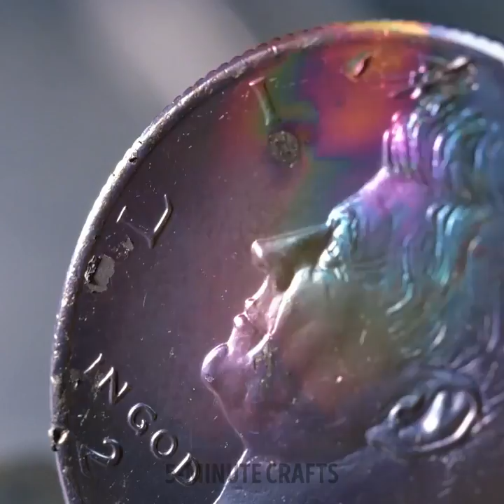Outstanding Jewelry Pieces You Can Make at Home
TIMESTAMPS:
00:01 Snake jewelry out of scrap metal
03:45 Jewelry for graceful lips
06:30 Anaconda bracelet
10:31 Elegant jewelry